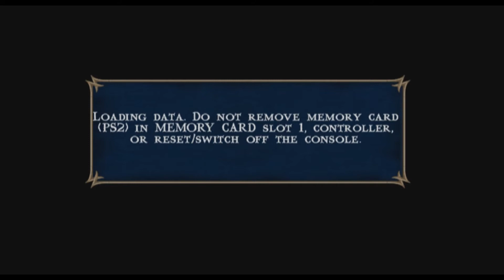Shaolin Monks - Part 7 - Nether Realm - PS2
Shaolin Monks - Part 7 - Nether Realm